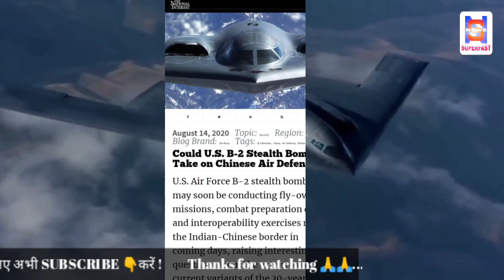भारत चीन सीमा पर गरज सकता है अमेरिका का सबसे घातक परमाणु बॉम्‍बर B 2 स्प्रिट !